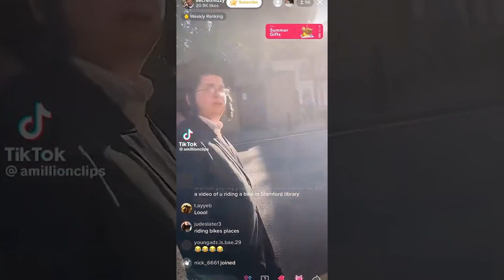This Tiktok "Prankster" Finally Gets ARRESTED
Bacari Ogarro..."Mizzy" finally gets arrested after his viral videos..